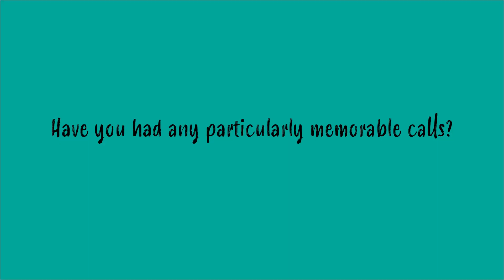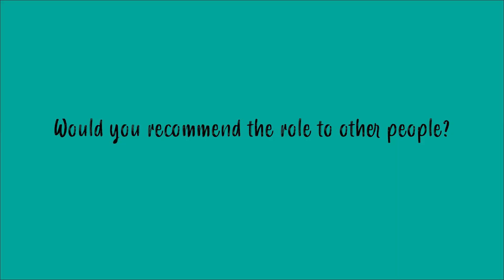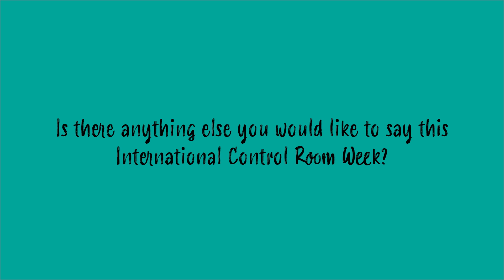Q&A with an emergency call handler